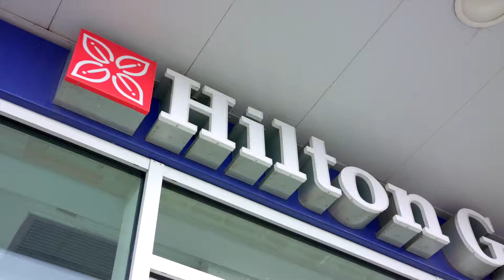SEC Partners - Showreel